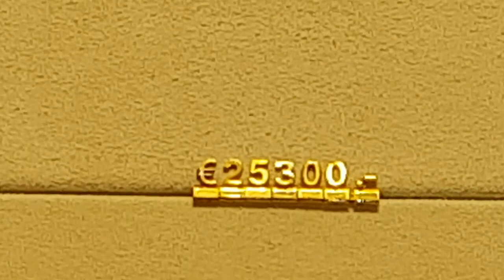Ритуалы - онлайн на соединение Меркурия с Серпентесом. 1. Крадник на богатство на дорогие часы. К Хо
Ритуалы - онлайн на соединение Меркурия с Серпентесом. 1. Крадник на богатство на дорогие часы. К Хосан Эку.
  Хосан Эк - Бог времени и судьбы майя. Идите в бутик и ищите самые дорогие часы, говорим на них.
   Что это за соединение подробно рассказано в видео. Ссылки прилагаются.
  Подобные ритуалы в плейлисте: "Ритуалы - онлайн на счастливые и негативные звезды, от кометы."
   Онлайн можно смотреть и пользоваться всем.
       Работаю дистанционно. Маг практик и целитель.